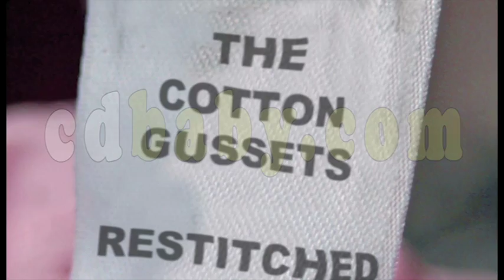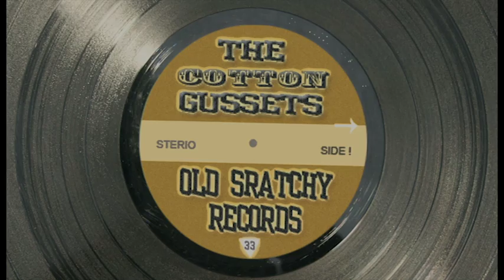The Cotton Gussets ; Rabbits and Squirls.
Taken from the album 'Re-stitched' by The Cotton Gussets. Now available on cdbaby.com.